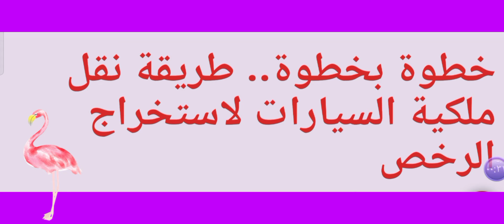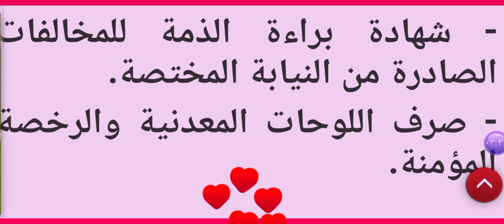طريقة نقل ملكية السيارات لاستخراج الرخص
خطوة بخطوة.. طريقة نقل ملكية السيارات لاستخراج الرخص